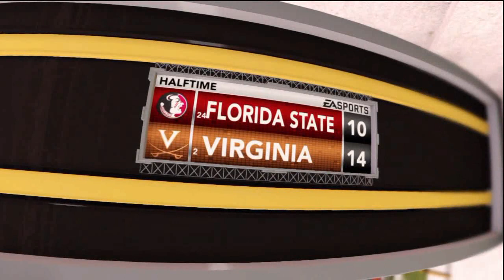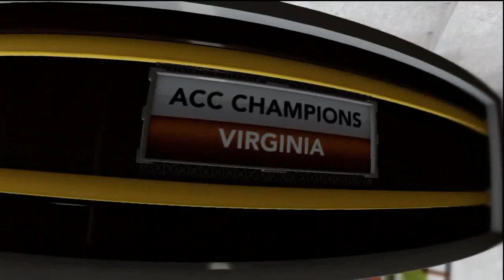NCAA Football 13' - ACC Championship vs Florida State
This is Dub Jr's Senior Season and the ACC Championship. We're taking on the Florida State Seminoles for our chance to get to the National Championship.

Intro and Outro music in this video was created by Willard Jackson, (myself). I own all rights to the intro and outro music and commentary used in this video.